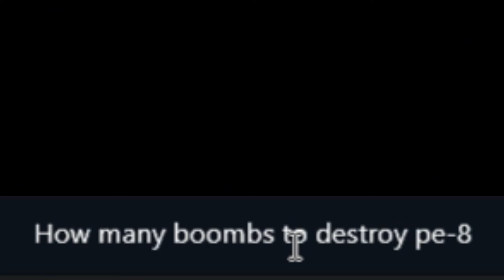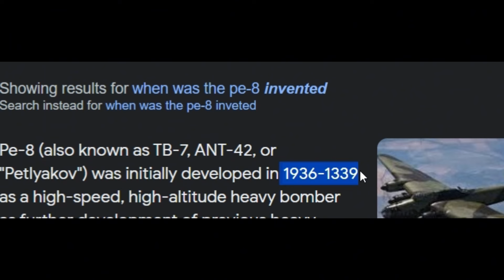When was the Pe-8 Invented?? 1339!?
This is a joke video, please understand that XD